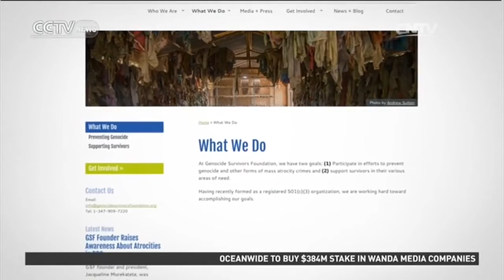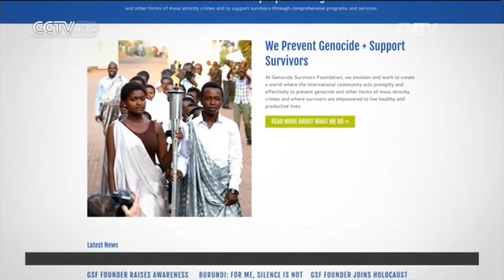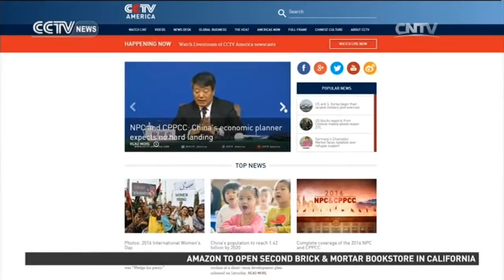Rwanda genocide survivor creates organization of hope